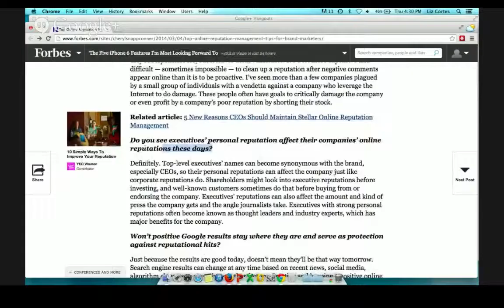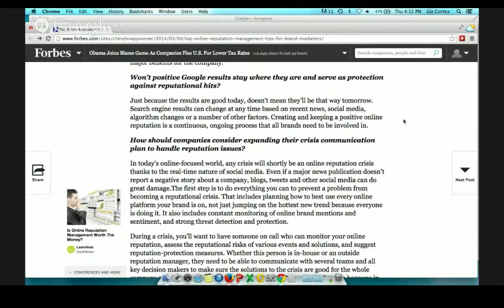Accelerate Marketing - Top Reputation Management Tips - La Jolla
Accelerate Marketing CEO Ryan Steinolfson discusses the the Forbes.com article Top Online Reputation Management Tips For Brand. Do you see executives personal reputation affect their companies online reputations these days?